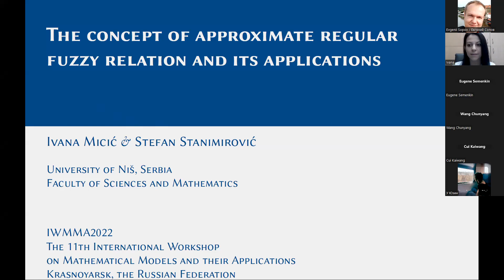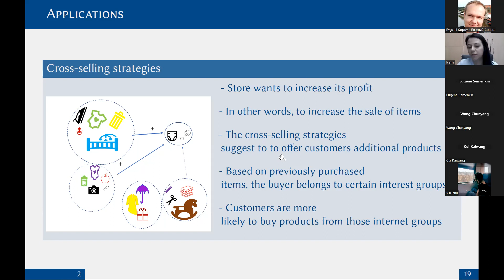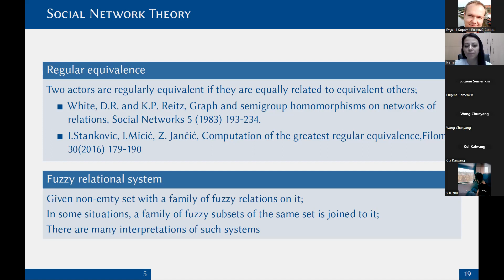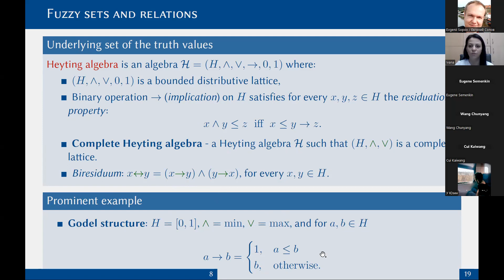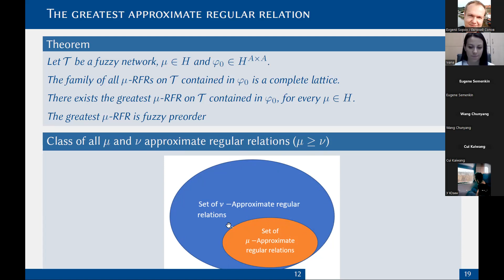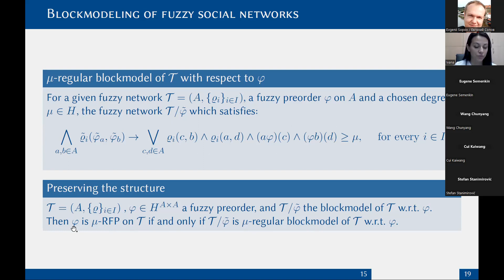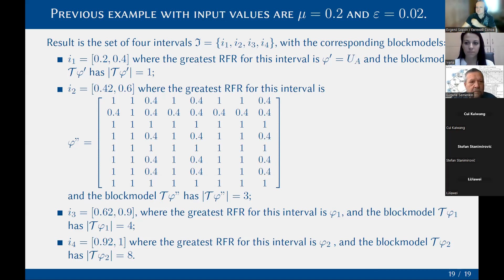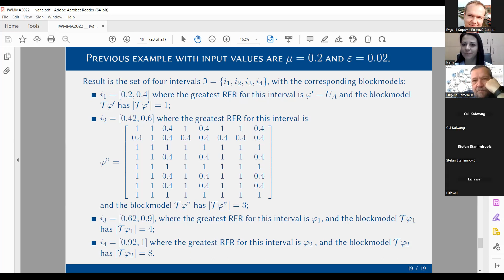Ivana Micic, The concept of approximate regular fuzzy relation and its applications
The Eleventh International Workshop on Mathematical Models and their Applications, Krasnoyarsk, the Russian Federation
23 November 2022
Keynote: